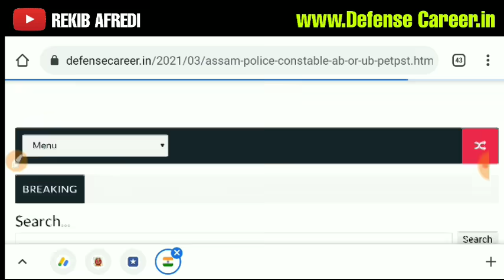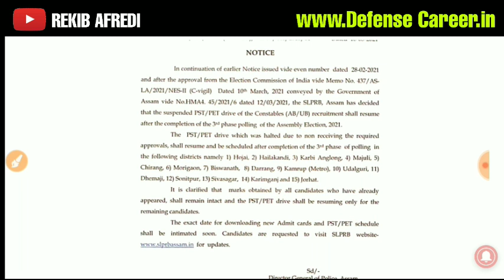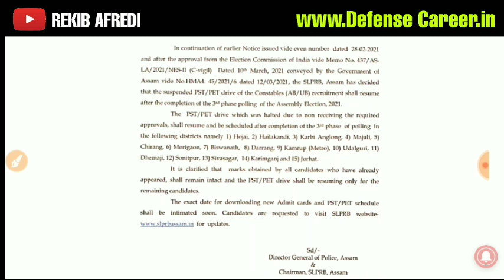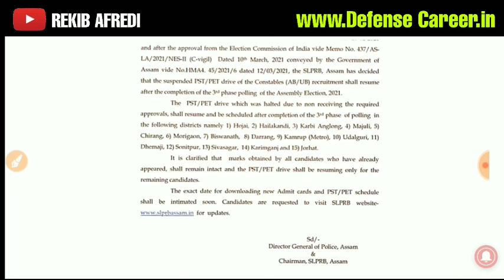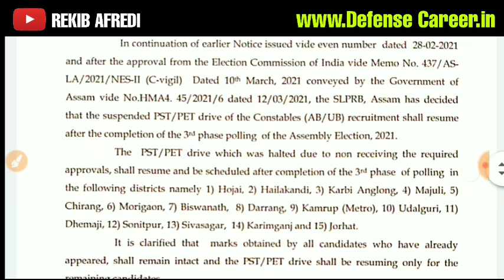Assam Police Constable AB or UB PET/PST Admit Card || New Official Notice 2021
REKIB AFREDI